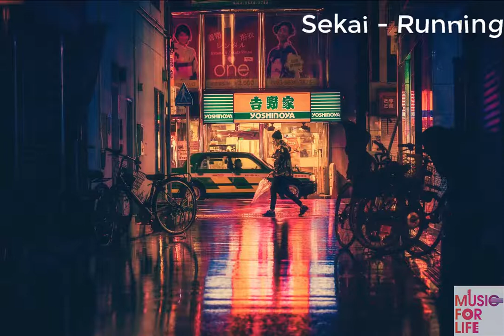Sekai - Running (Music relax)